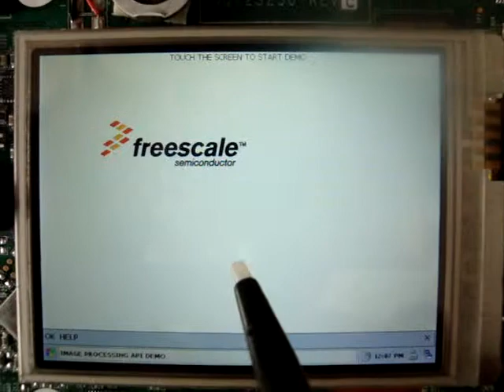IMAGE PROCESSING API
This is an Image Processing API I coded myself. It was written in C-ANSI and is stand-alone. The implementation was made in Windows CE 6.0 but it also can work on linux since it uses a generic FrameBuffer object. The board is a PDK31 from Freescale.

Fernando Cárdenas
Software Engineer